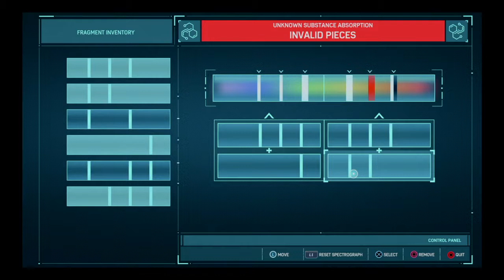Marvel's Spider-Man_20181120171616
Marvel's Spider-Man